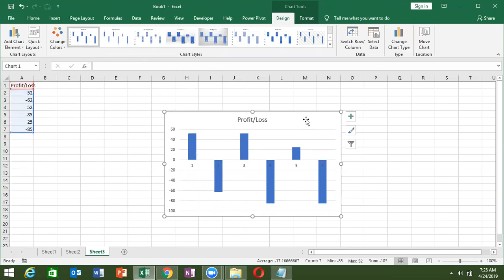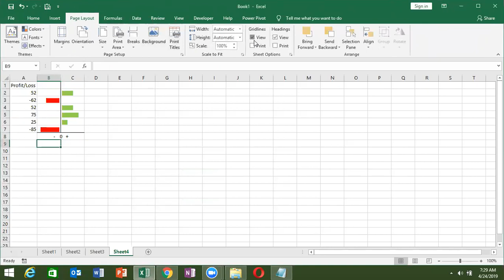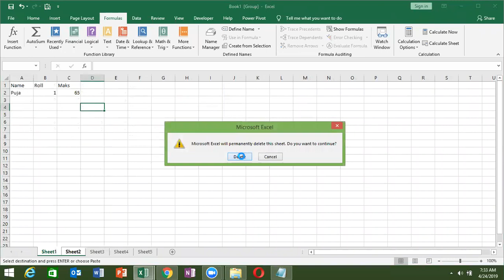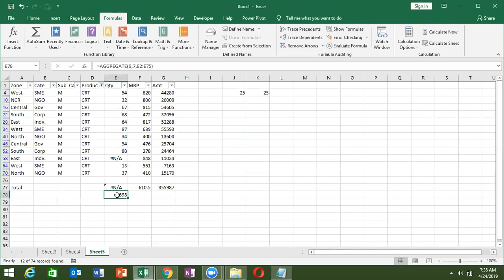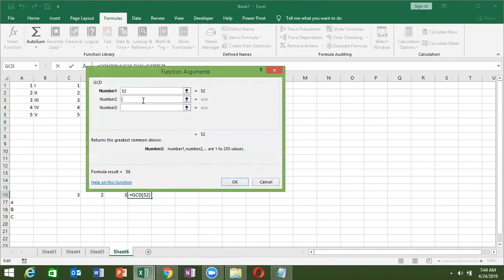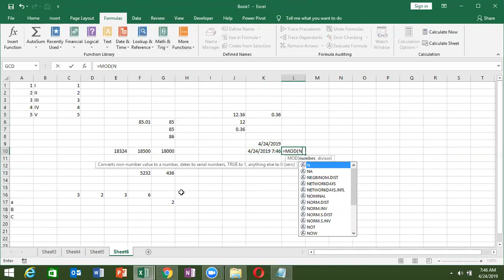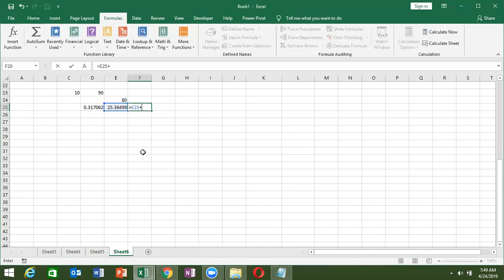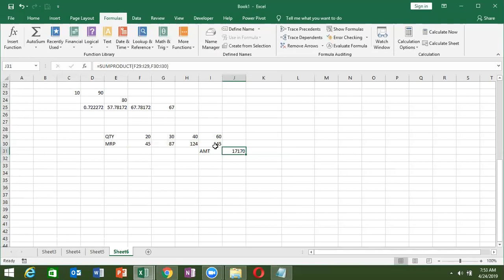Online Excel Training | Flexible, Learn When You Want